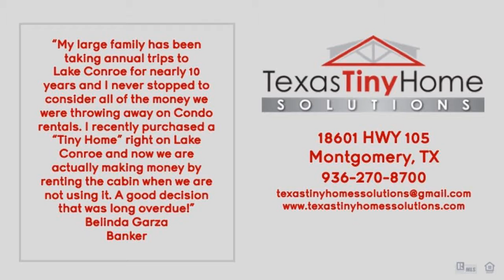ATHENS TX PARK HOMES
ATHENS TX PARK HOMES - CALL - At Texas Tiny Home Solutions, our goal is to provide you with the finest quality \"Tiny Home the industry has to offer. We provide everything from Tiny Home Shells that you can take home and finish yourself, to a cutting edge, state of the art, custom home that can be delivered to your lot at a truly affordable price. We offer numerous options whether you want to finance your purchase and live in it year-round or if you would like to enjoy it part of the year and lease it the rest. We have experts waiting to help you find the right home with the right terms! Why not make your Tiny Home one of the best investments you ever make.